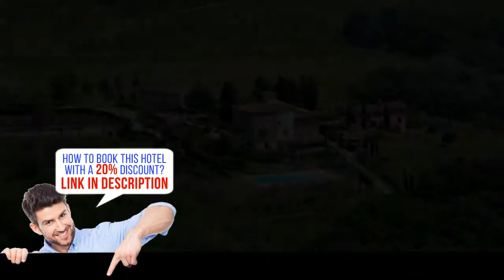Castello di Fulignano, San Gimignano , Italy HD review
Castello di Fulignano - Book it now! Save up to 20%
In a beautiful area in Tuscany, this old-yet-renovated 10th-century castle offers apartments in a quiet countryside setting. It has an outdoor pool and views of San Gimignano, 3.7 miles away.
Castello di Fulignano is only reachable by car. Here you will find peace and quiet in a rustic setting with gardens and a sun terrace. You can contact the modern world with free Wi-Fi, available in public areas.
Each apartment offers a mix of modern and country-style furnishings. Kitchens or kitchenettes are fully equipped with cooking utensils, and self-service laundry facilities are available on site.
The restaurant with bar and wine bar is open every night from Tuesday to Sunday.
You can park free of charge on site. Poggibonsi is about 3.7 miles from the castle, and Florence is about a 1-hour drive away.